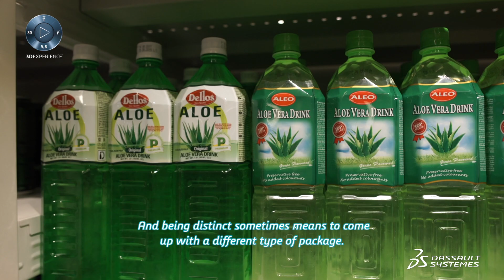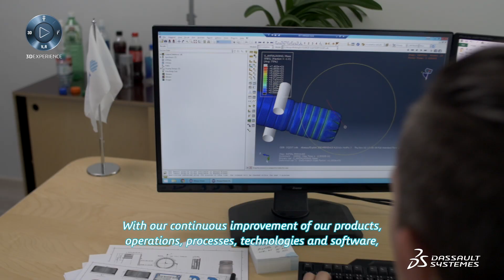RETAL - Driving Packaging Trends with the 3DEXPERIENCE Platform - Dassault Systèmes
RETAL - Driving Packaging Trends with the 3DEXPERIENCE Platform - Dassault Systèmes. Global packaging solutions manufacturer RETAL uses Dassault Systèmes’ 3DEXPERIENCE platform, including its integrated applications CATIA for design and SIMULIA for analysis and digital simulation. With the platform RETAL leverages digital design and simulation to satisfy its customers’ time to market imperatives for cost-effective, sturdy and lightweight packaging.